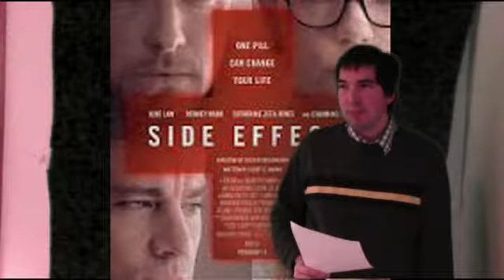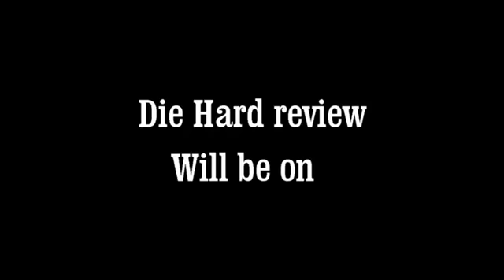Side Effects Movie Review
My review of Side Effects

My Die Hard 5 review will be on We Watch the Movies